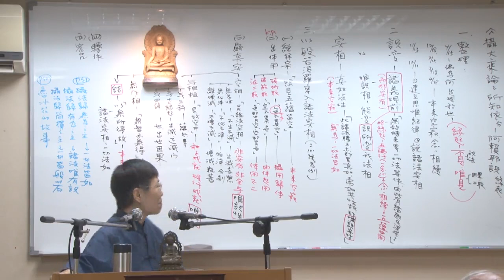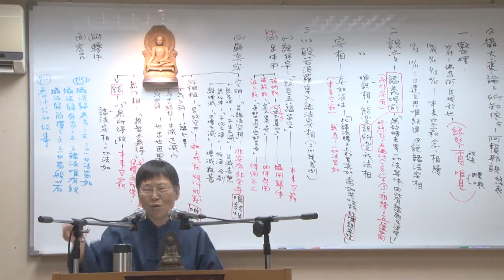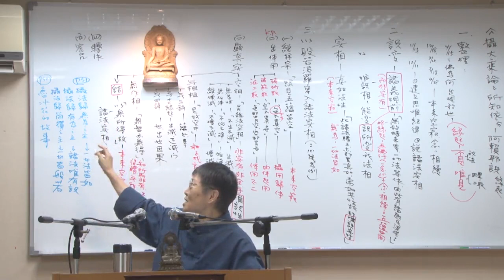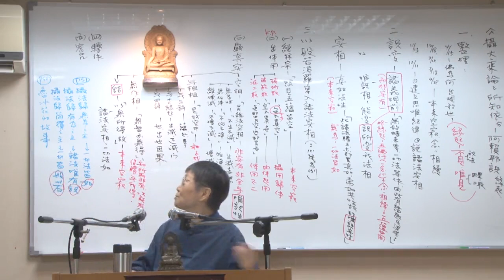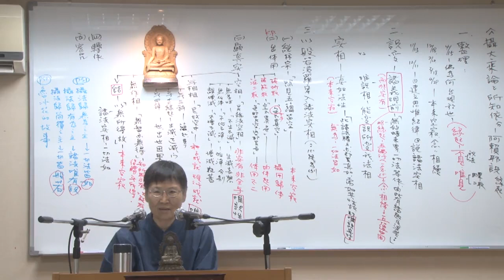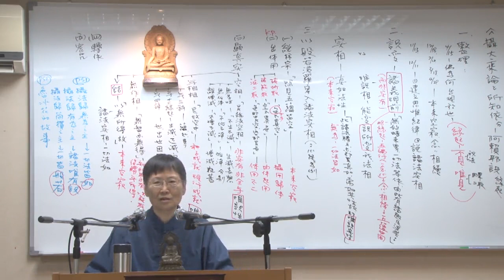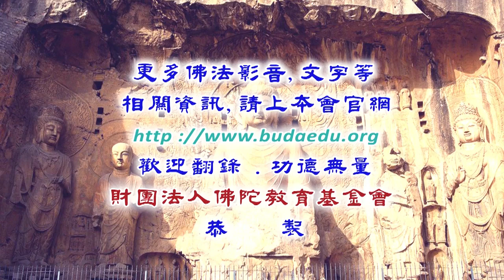攝大乘論--第026集/李麗居士主講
攝大乘論 (已圓滿-共81集)
佛學講座/居士宣講/佛教經論/
主講者：李麗居士
啟講日期：2019年11月13日
演講地點：本會三學教室(二)

主講者簡介：李麗居士，1950年生。台灣大學商學系畢業，服務公職卅年，2002年退休。修學佛法廿餘年，尤其專研「唯識學」與「淨土」。自退休後，即於「佛陀教育基金會」學習練講至今；曾講過之佛學經論：《佛教基本知識》（在本會之「佛學研習班」與「佛學進修班」）、《解深密經》、《瑜伽師地論》〈本地分〉、《唯識三十頌》、《攝大乘論》〈所知相分〉、〈入所知相分〉、〈所知依分〉、《佛說阿彌陀經》、《往生論》等。